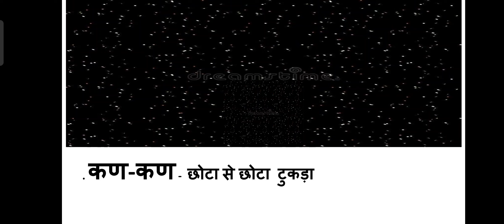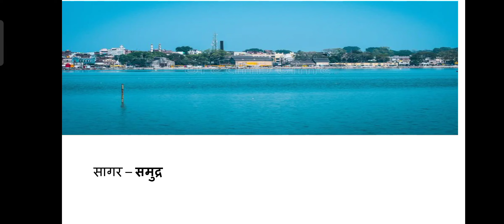कक्षा - तीसरी पाठ-4 समय का मोल (शब्द-अर्थ)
प्रस्तुतकर्ता - श्रीमती ज्योत्सना शर्मा